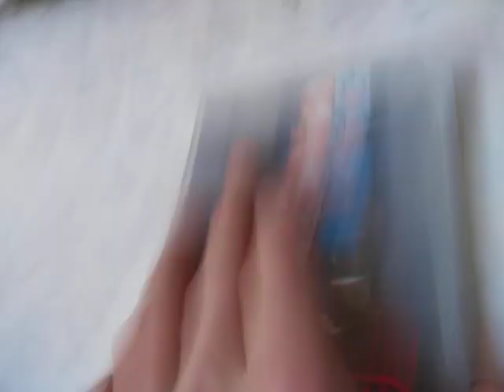Startup Nintendo Entertainment System - Chez Koenhaha